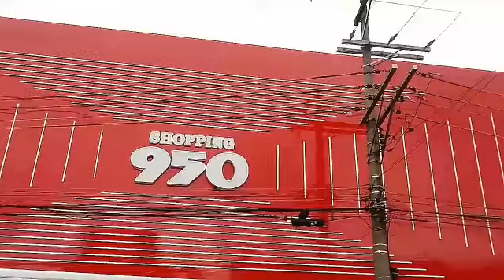BRÁS BOLSAS PRA REVENDA ATCADO 10,00 13,00 VAREJO 15,00 |INSPIRAÇÃO|SHOPPING 950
Hello pessoas! Trago hj essa dica super bacana e baratinha desse shopping novo na Rua Monsenhor Andrade 950.

segue os contatos:
Box P21/22  Confecções Justiniano= 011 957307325   ou 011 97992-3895
Box P16/P26 Rei das Bolsas= 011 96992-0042 ou 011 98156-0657
Box das bolsas de Silicone JC Neves = 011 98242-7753 ou 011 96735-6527
Box P06 Bambuzal Bolsas = 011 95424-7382 ou 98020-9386 ou 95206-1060
Box P07 Assessórios Criativos = 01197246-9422

Bolsas , Mochilas...
*** Esse vídeo foi gravado buscando trazer as melhores novidades, dicas de lojas  e oportunidades da região do Brás pra vcs, espero que gostem ***

Assessoria 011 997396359 com Geane